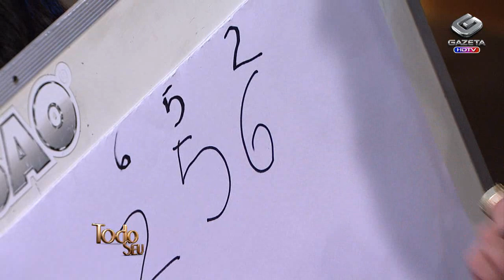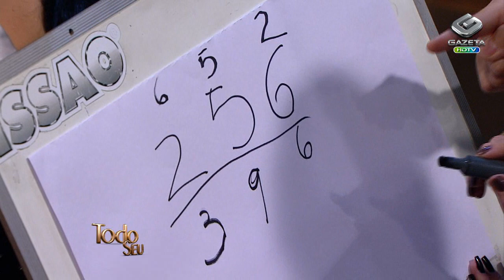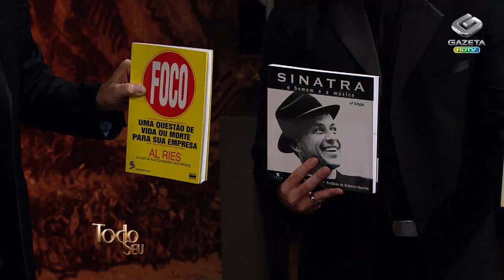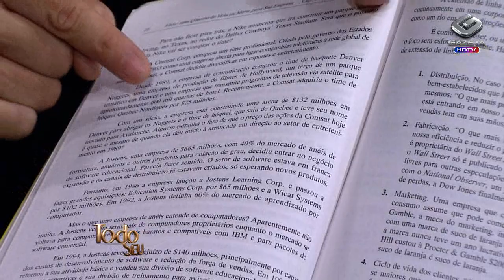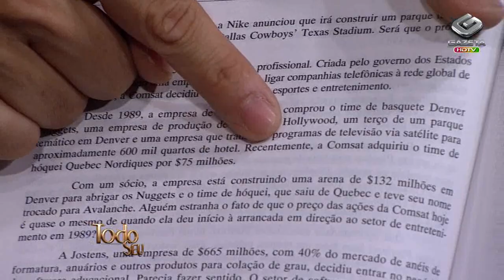Todo Seu - Issao Imamura - 16/01/2014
Issao Imamura traz mágica para o Todo Seu!